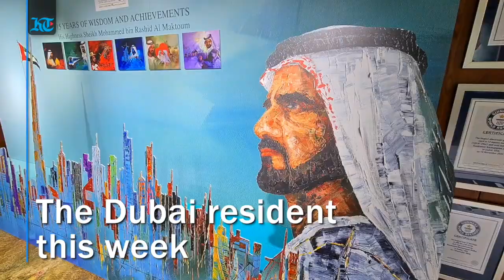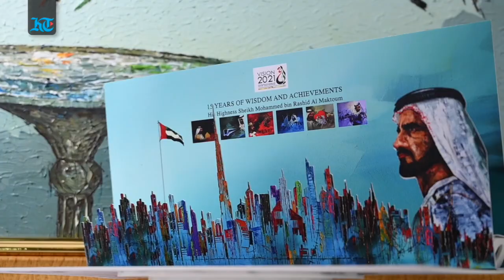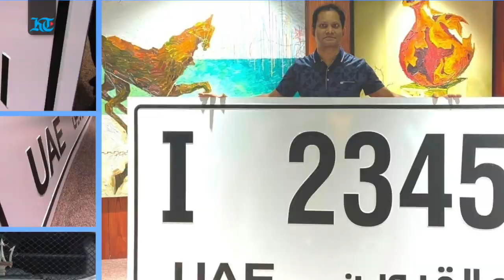A world record dedicated to Sheikh Mohammed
Meet Indian expat Ramkumar Sarangapani. The Dubai resident this week entered Guinness Book of Records for the 19th time after he unveiled a 8.2 square metre giant pop-up greeting card commemorating the 15th Accession Day of HH Sheikh Mohammed Bin Rashid Al Maktoum, Vice President and Prime Minister of UAE and Ruler of Dubai on January 4. Sarangapani now holds the most number of world records by an individual in the UAE and India
but it is his latest world record that's turning heads. This pop-up greetings card is 100 times larger than regular pop-up cards and has a collage of Sheikh Mohammed's paintings by fellow Dubai-based ex-pat and artist Akbar Saheb. The pop-up card dedicated to Sheikh Mohammed has a closed surface area of 8.20 square metres beating the previous record set in Hong Kong of 6.729 square metres.